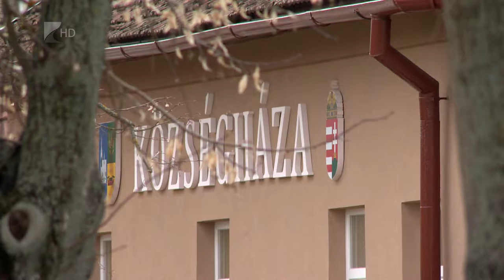Energetikai korszerűsítés vidéki intézményekben - Kölcsey Tv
276 milliárd forintból 812 köznevelési helyszínen újulnak meg intézmények országszerte a most folyamatban lévő uniós és költségvetési forrásoknak köszönhetően. Szabolcs-Szatmár-Bereg megyében Vállajon és Nyírcsászáriban valósult meg energetikai korszerűsítés az iskolákban, ezeket a beruházásokat pénteken adták át. A kormány tervei között szerepel, hogy a jövőben még nagyobb hangsúlyt és forrást fektessen majd a végzettség nélküli iskolaelhagyás elleni programba.